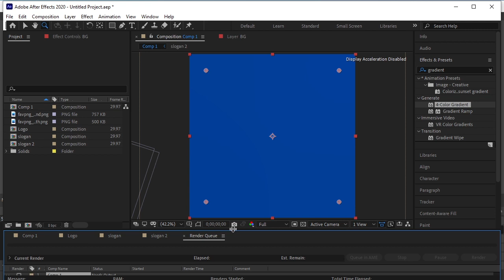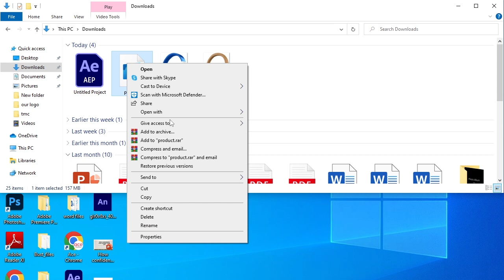How to render an After Effects file - Adobe After Effects file to mp3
Lets make this
Easy and quick tutorial to follow

Design  a vector art Tutorial -Adobe Illustrator
Design  a  flat illustration Tutorial -Adobe Illustrator
Photoshot tutorial
Animation
artes illustration